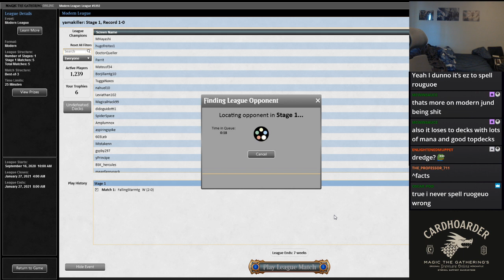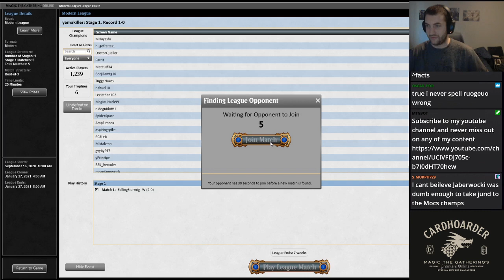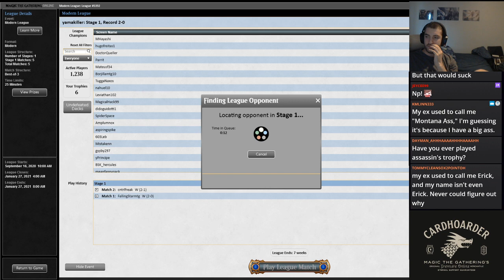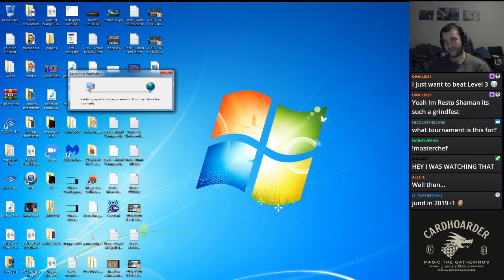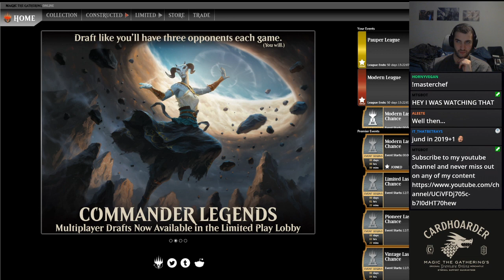B/R Shadow is still crushing Modern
I take B/R shadow through a modern league and find it to be just as good as I remember.